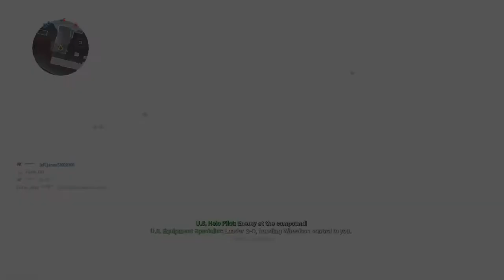NEW MODERN WARFARE MAPS GAMEPLAY!! (suldal harbor and petrov oil rig)